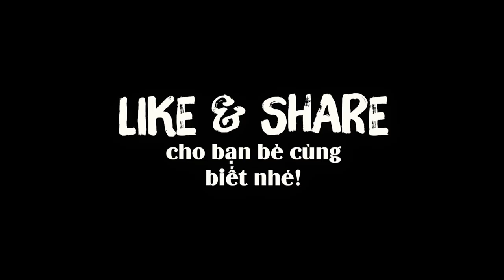VƯỜN QUỐC GIA BẾN EN - HẠ LONG TRÊN CẠN CỦA XỨ THANH ( Ben En National Park In VietNam )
Bến En - Hạ Long trên cạn của Xứ Thanh.

Cách thành phố Thanh Hóa khoảng 45 km về phía Tây Nam, Vườn Quốc gia Bến En (thuộc huyện Như Thanh, tỉnh Thanh Hóa), được ví như “Hạ Long trên cạn” của xứ Thanh bởi vẻ đẹp hoang sơ với rừng xanh bạt ngàn, mây nước lung linh.